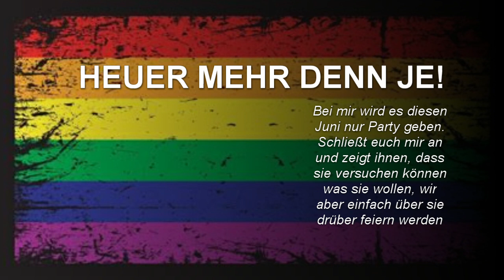QUEERe Wasserschlacht #1 - Alles ist besser in SLOW MOTION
In Verbindung mit meinen Instaposts momentan sind hier die Ausschnitte, wie es ausgeschaut hat, als die Fotos entstanden sind.